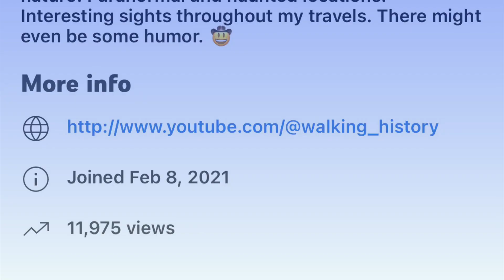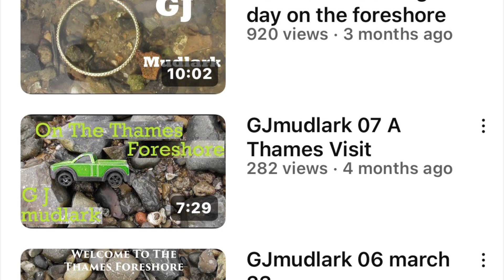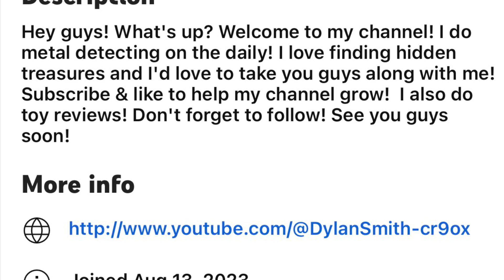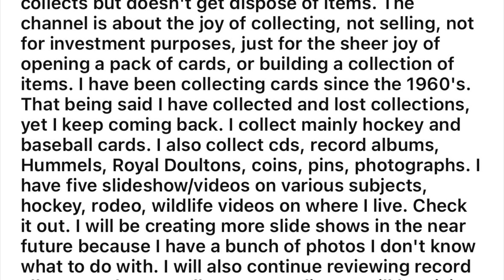ShoutoutTuesday S2Ep45 for the TreasureFam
This is Season 2 Episode 44 of Shoutout Tuesday where I'll promote fellow treasure hunters. I might be new to this community, but am trying my best to support it. In doing so I want to promote my fellow treasure hunting channels. I am mostly pushing small channels like myself hoping we can all grow together. If you haven't watched my previous shoutout videos there is a playlist linked

​@walking_history  Off the Beaten Path with Edward
@gjmudlark  GJ mudlark
@DylanSmith-cr9ox  Dylan Metal
@thepassionatepackrat1988  thepassionatepackrat

00:00 Opening and Intro
00:16 Off the Beaten Path with Edward
00:59 GJ mudlark
01:43 Dylan Metal
02:28 thepassionatepackrat
03:11 Outro and your moment of Zen

Music used is Gabriel Witcher's Blue Mountains provided by iMovie.